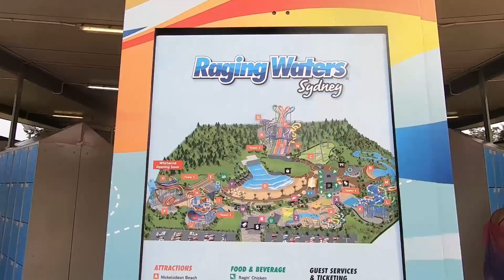Raging Waters Sydney